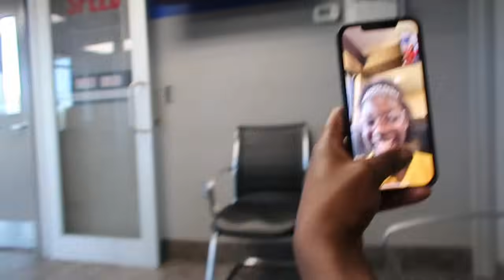Can’t Believe It Cost This Much To Get Her Car Fixed 😱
mo_gal
qmoore0192